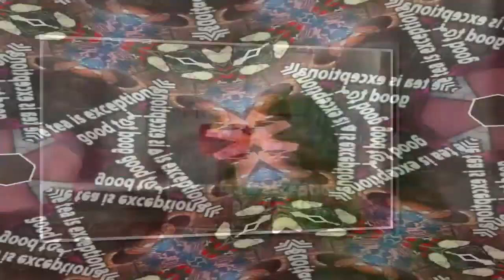AFTER BREAK UP WITH CHAD, MICHELLE WILLIAMS IS NOT DOING WELL AND FRIENDS ARE WORRIED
AFTER BREAKING UP WITH CHAD, MICHELLE WILLIAMS IS NOT DOING WELL. HER DOCTOR MAKES HER TAKE A LEAVE FROM THE BROADWAY PLAY